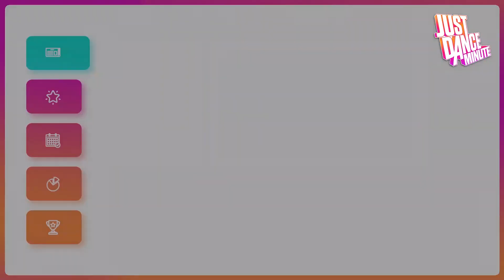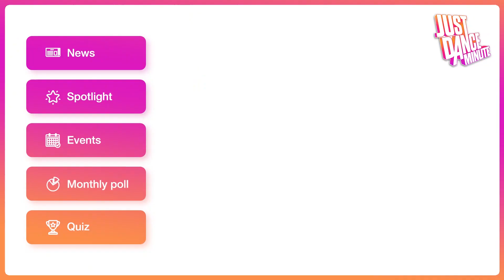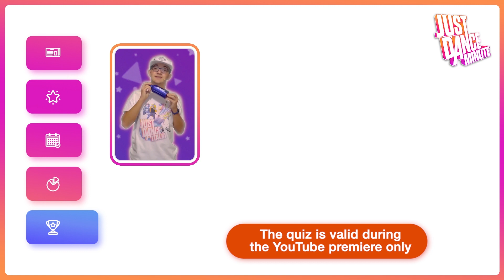JUST DANCE MINUTE - New songs & JustTenYears | EPISODE 2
Here it is the second episode of JDMINUTE!

Give your contribution to the series here